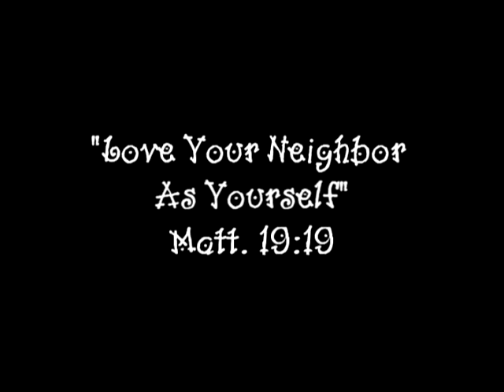Big Mouth Bass Trailer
The Big Mouth Bass who harasses the pond creature suddenly disappears.  Do they celebrate or save their neighbor?  It's a story about loving your neighbor in this biblically-based, character-building lesson from the entertaining Life at the Pond Christian videos for kids (and kids at heart).